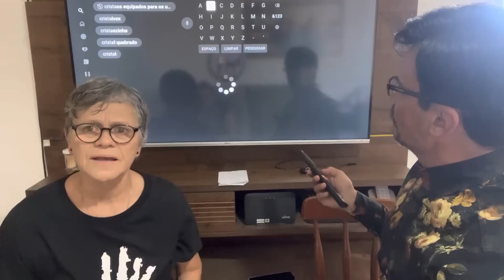Bruna Karla “ agora você é inimiga “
Pregador do Evangelho. Flávio Amaral e Andréia Castro Amaral.